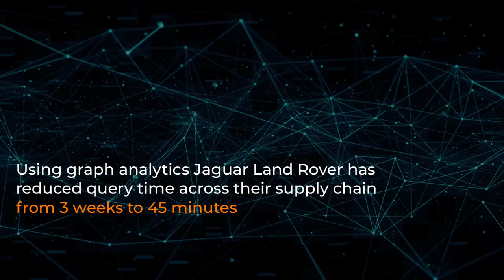Graph + AI World 2020 - Keynote Speaker - Harry Powell of Jaguar Land Rover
We are pleased to announce Harry Powell, Director of Data & Analytics, Jaguar Land Rover, as a keynote speaker for Graph + AI World 2020. The automotive supply chain is one of the most complex and global in the world, with the average car being made up of around 4,500 parts from a supply base of 30,000 individual parts, produced by hundreds of suppliers, relying on forecasts issued years in advance. This session will cover how by using graph, JLR have reduced query times across their complex supply chain model from 3 weeks to 45 minutes allowing them to accurately plan and rapidly pivot in response to supply and demand uncertainties around the Covid-19 pandemic.